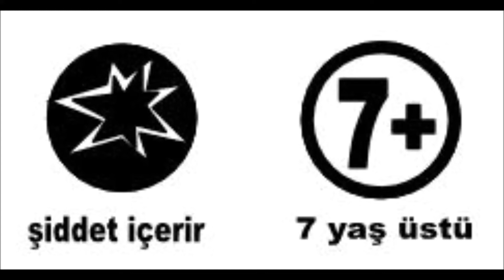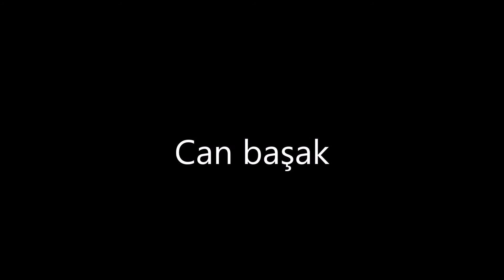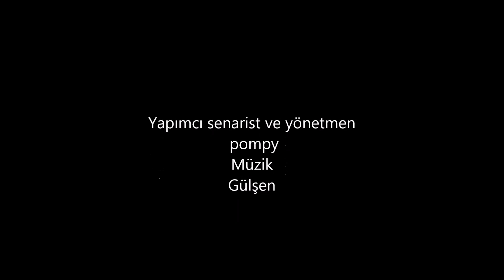halkın polisi 4 sezon jenerik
favoriforumum için